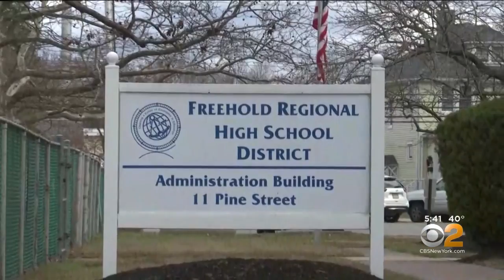Freehold Regional Joins School Districts Suing New Jersey Over Funding Equation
Facing steep funding cuts, one of New Jersey's largest school districts joins others suing the state for its funding formula; CBS2's Meg Baker reports.